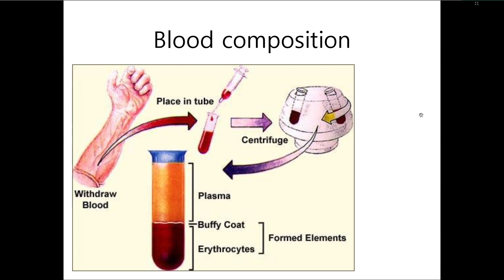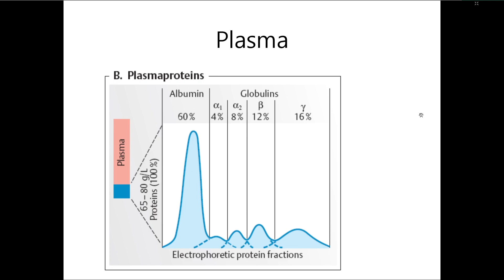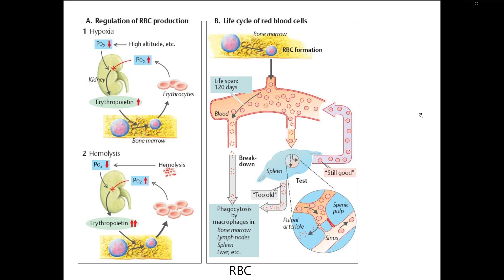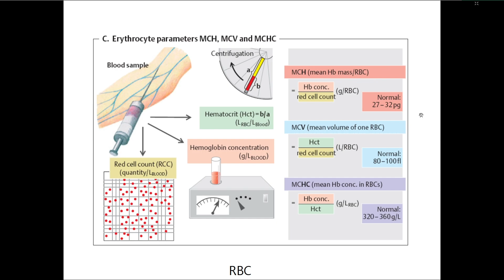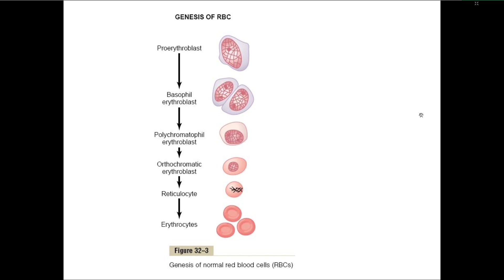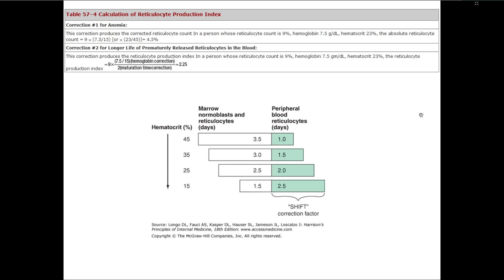의사국가시험 2023 민샘내과이론 : 혈액종양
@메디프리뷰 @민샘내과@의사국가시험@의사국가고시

2023년  3월-4월 진행한 민샘내과 이론 수업 입니다.

@의사국가시험은 물론 @의대내신 @전공의시험 에 도움됩니다.

4교시로 이루어져 있습니다.

서울지역에서 언제든지 오프라인으로  수강가능합니다